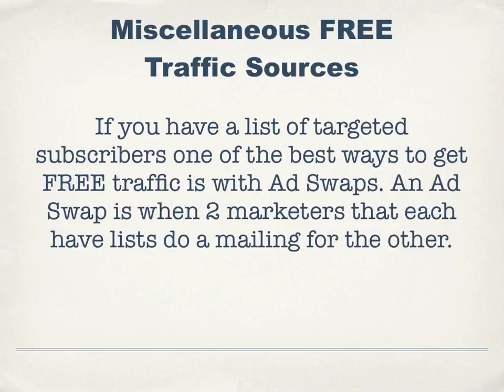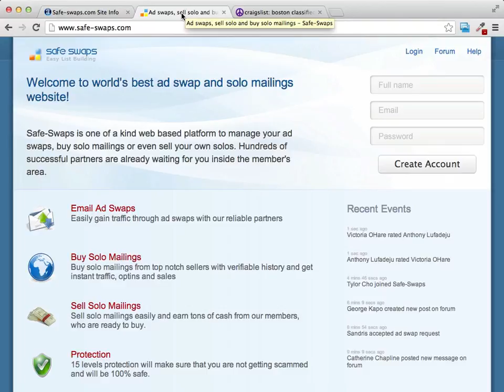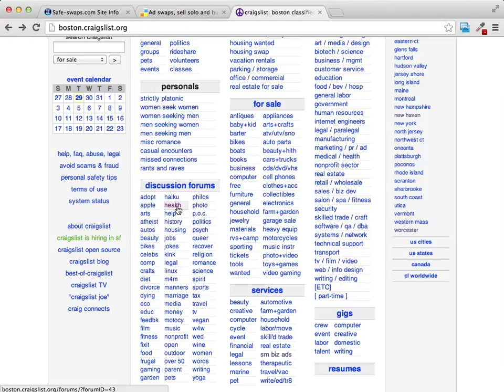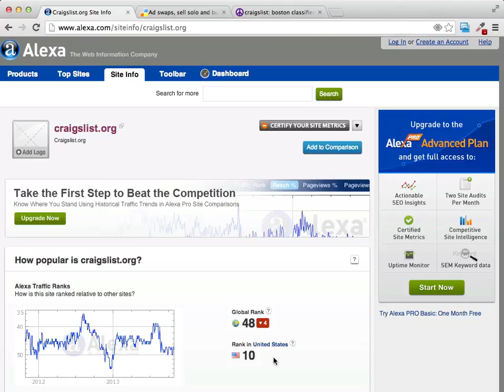video9 Newbie Traffic Explosion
Newbie Traffic Explosion is a high-quality multi-video training
package revealing no nonsense, straight to the point methods
anyone can use to get targeted traffic regardless of budget or experience…